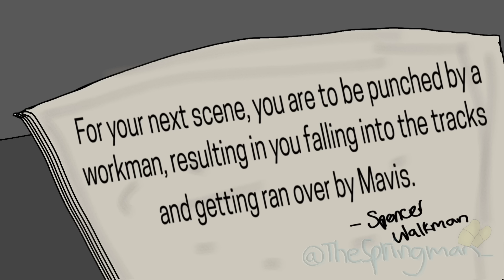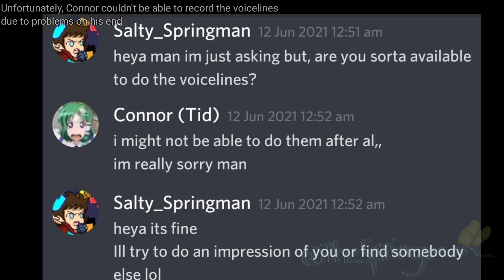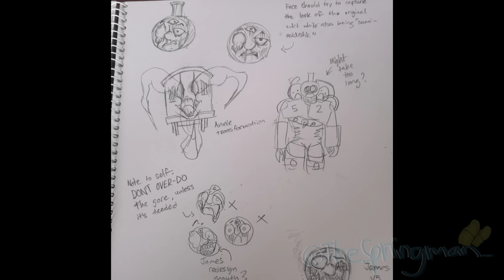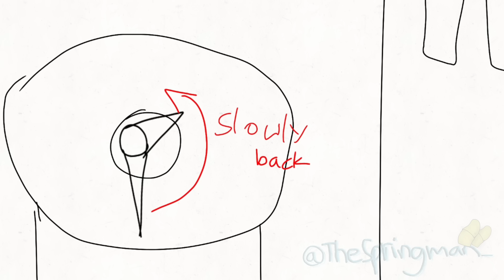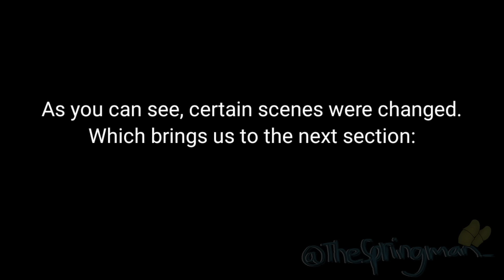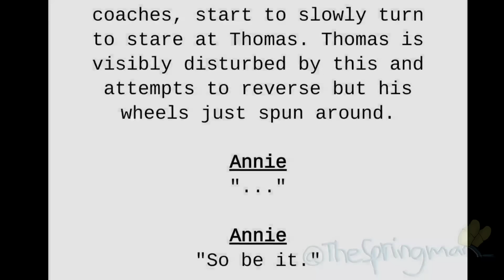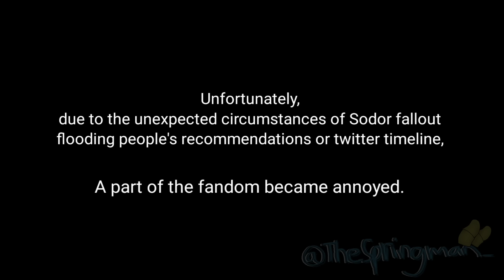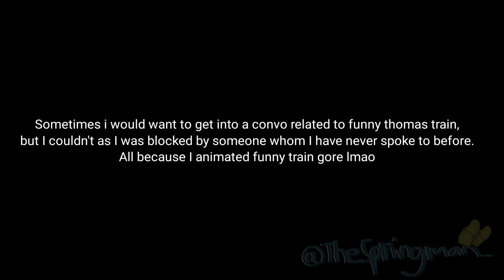The One and Lonely BEHIND THE SCENES || [Sodor Fallout]